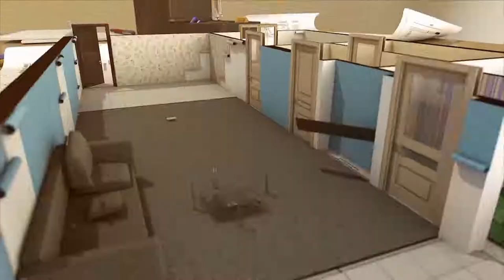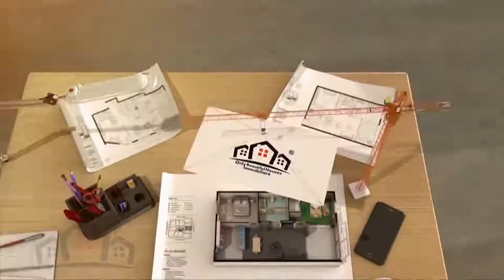ID004 BAGNAIA VILLINO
Bagnaia Villino nuova costruzione con giardino mq.400, 4 Camere Letto, 3 Bagni, grande Salone con ampio Balcone, Cucina abitabile, Taverna, Garage